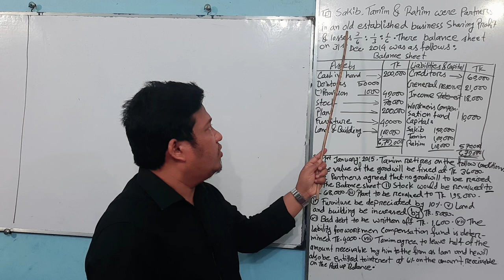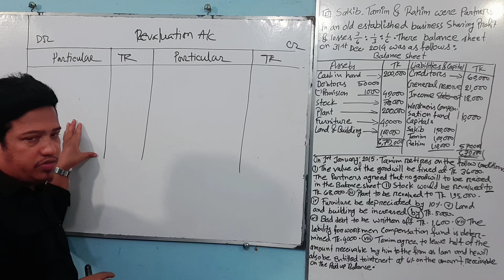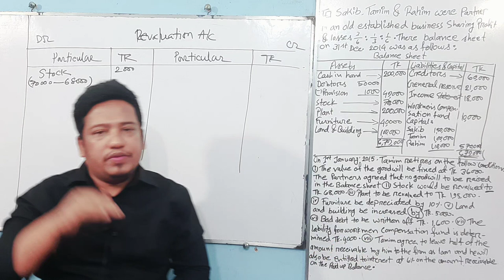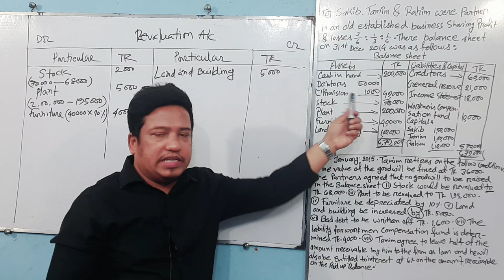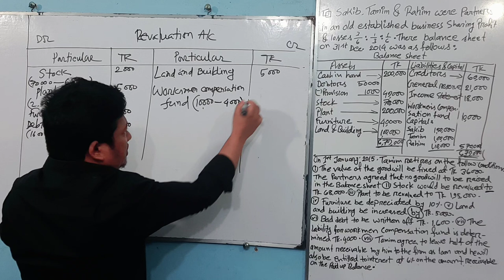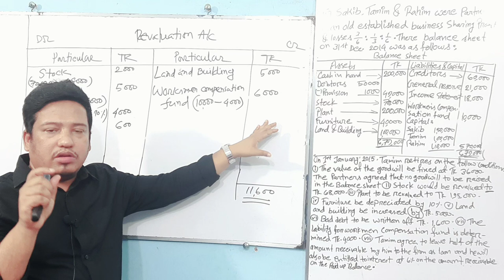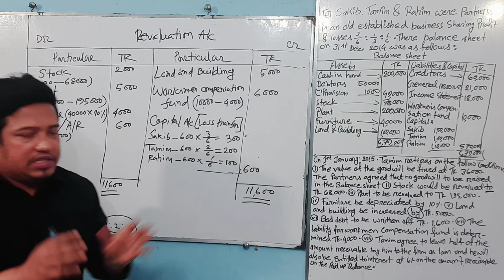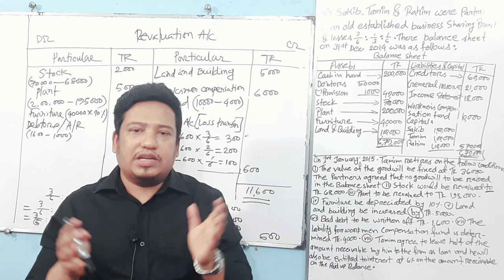BBA/BBS 2ndy: Retirement (Suggestion :03:Lecture :03)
Intermediate Accountig :(Partnership Account)  Retirement : How to prepared Revaluation Account.